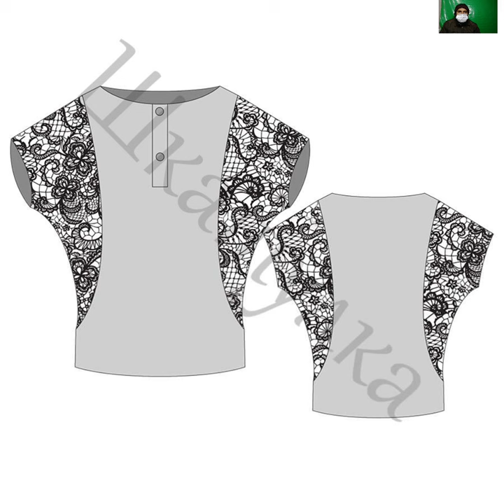outfit ideas,summer outfits,stylish crop tops outfit ideas,cute outfit,korean crop top outfit,